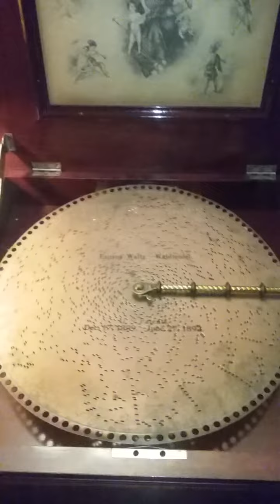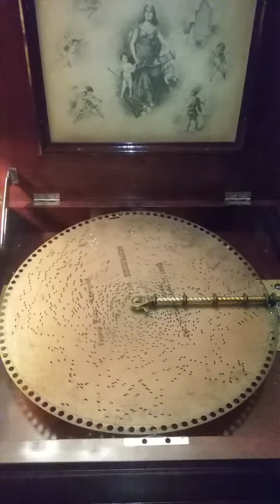2nd Regina 15.5" Music Box plays "Espana Waltz--Waldteufel"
Please see my other video on which you may hear my short bedplate Reginaphone play this same disc.  This longplate Regina was shipped December 15, 1902.  The Reginaphone in the other video was shipped November 22, 1918.  Compare and enjoy.